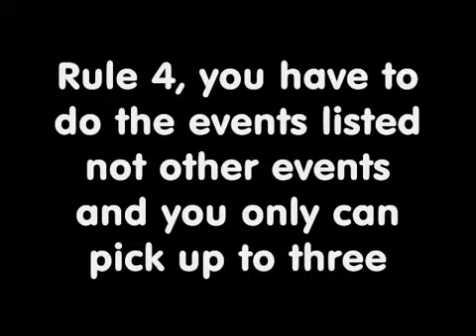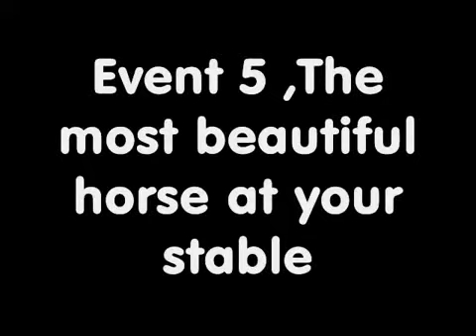Contest for horses!!